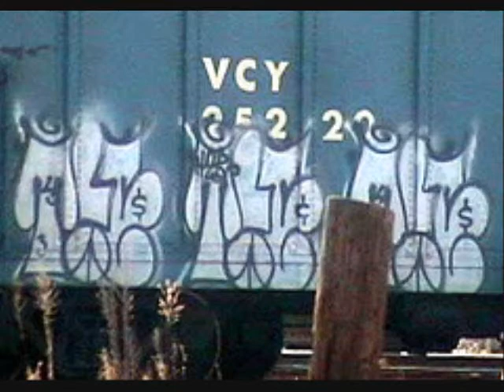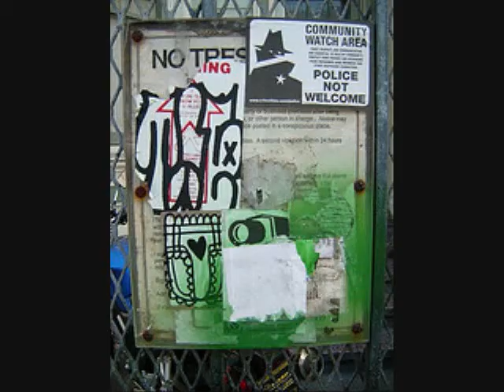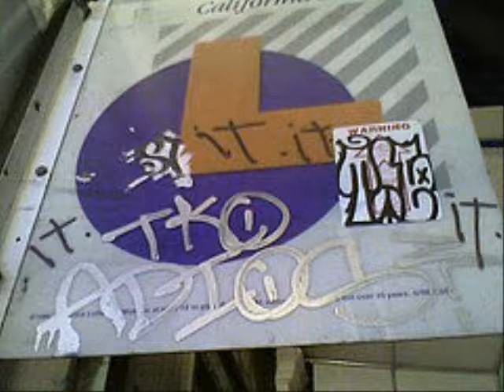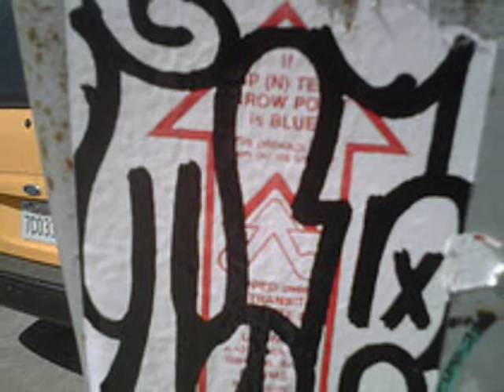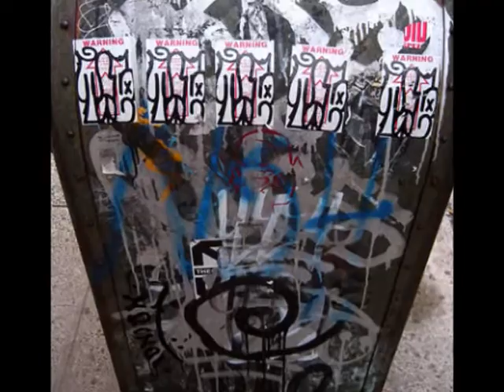R.I.P TIE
Tupac- life goes on
graff graffiti
graffshow production
sf bay
ny